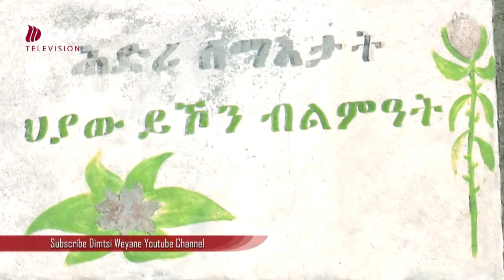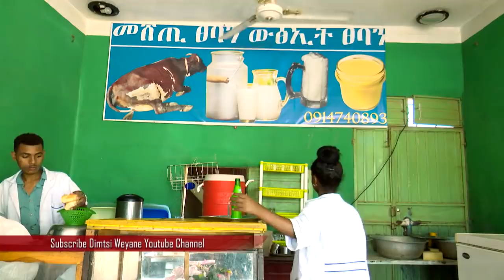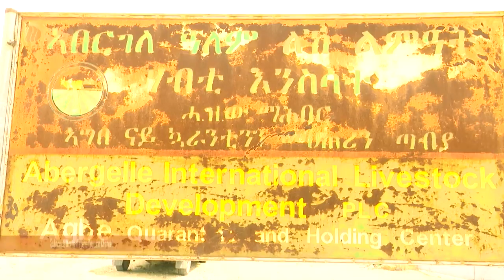ቦኽራ ጥሪት ካልኣይ ክፋል(Documentary)